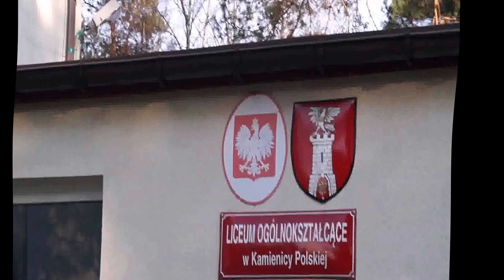LO w Kamienicy Polskiej .To już 70-lat.(1945-2015r)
Liceum Ogólnokształcące w Kamienicy Polskiej powstało na bazie ogromnego zapotrzebowania na uzupełnienie wykształcenia młodzieży po okresie okupacji.Założycielka  Janina Domagalska, jako osoba wykształcona, widziała to bardzo wyraźnie wraz z kilkoma światłymi ludzi z Kamienicy Polskiej i postanowiła zorganizować tu szkolę średnią w budynku przedwojennej szkoły letniej Liceum im. H. Sienkiewicza w Częstochowie. Po uzyskaniu zgody szkoła – Prywatne Gimnazjum Koedukacyjne w Kamienicy Polskiej, rozpoczęła nauczanie 15 kwietnia 1945r., jeszcze przed zakończeniem II wojny światowej, w warunkach prymitywnych, z kadrą bez pełnych kwalifikacji, lecz z wielkim zapałem do pracy i uczniami chłonnymi wiedzy. Problemy finansowe tej społecznej szkoły spowodowały konieczność wystąpienia o jej upaństwowienie co nastąpiło w latach 60-tych.
Funkcjonowanie szkoły średniej w środowisku wiejskim na przykładzie Liceum Ogólnokształcącego w Kamienicy Polskiej należy rozpatrywać jako oddziaływanie tej szkoły na społeczności lokalne Gmin: Kamienica Polska, Starcza, Poczesna i Poraj. W pierwszym etapie funkcjonowania szkoła stwarzała szansę uzupełnienia wykształcenia młodzieży, która nie mogła kontynuować nauki w czasie okupacji. Z czasem szkoła kształciła roczniki na bieżąco stwarzając młodzieży możliwość lepszego startu życiowego. Ze względu na dogodne usytuowanie, istniejące liceum w Kamienicy Polskiej przyciągało uczniów z sąsiednich wsi. Na bazie kolejnych roczników absolwentów liceum z czasem pojawili się w okolicznych miejscowościach lokalni lekarze i fachowcy w innych dziedzinach, których wcześniej trzeba było pozyskiwać z zewnątrz. Duża część absolwentów zdobyła wykształcenie wyższe i osiedliła się w rozwijających się miastach Polski, gdzie pracuje do dzisiaj na odpowiedzialnych stanowiskach.Liceum od początku istnienia było ośrodkiem postępu w swoim środowisku lokalnym. Mimo upływu lat nadal spełnia swą funkcję, stwarzając młodzieży wiejskiej możliwości kształcenia zgodne z wymogami współczesności. Utrzymywanie poziomu standardów edukacyjnych i wychowawczych jak również nacisk na kształcenie językowe z udziałem native - speakerów, praktyczne zajęcia informatyczne, kontakty zagraniczne, koła rozwijające zainteresowania to oferta liceum na dzień dzisiejszy.